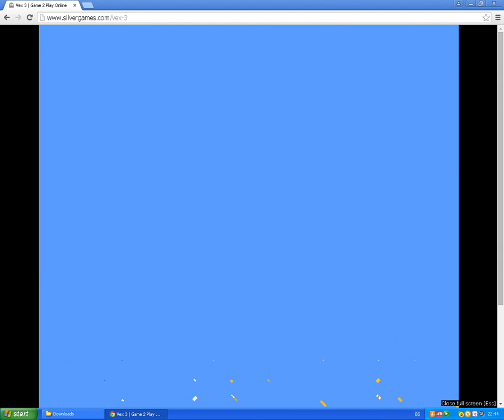vex 3 adventure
welcome to vex 3 unfortunately evrething is deleted